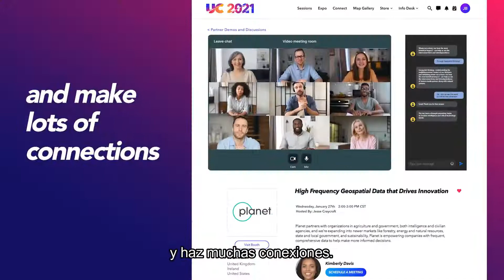Conferencia Virtual de Usuarios de Esri 2021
La Esri UC es un evento totalmente virtual diseñado para brindar a los usuarios una experiencia interactiva en línea con Esri y la comunidad GIS. Participa en sesiones y ve presentaciones que ofrecen soluciones geoespaciales, explora la Galería de mapas virtuales, ve la sesión plenaria y mucho más.

Únete a nosotros virtualmente del 12 al 15 de julio.

Para obtener más información sobre la Conferencia de usuarios de Esri 2021, haga clic

Esri Venezuela